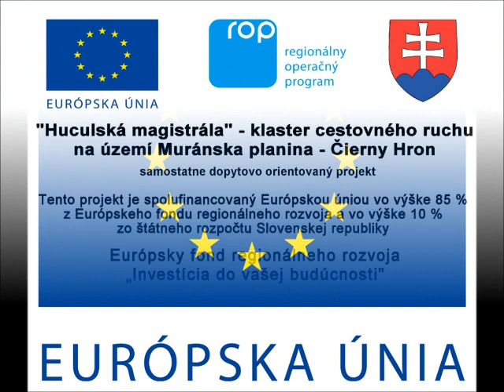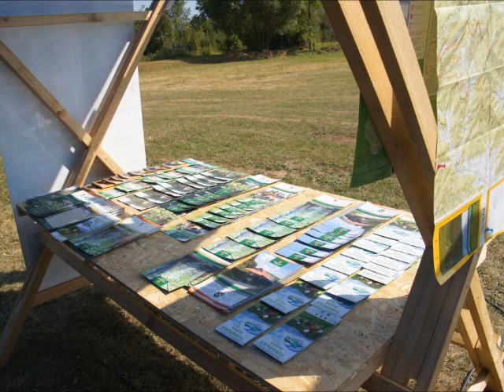2013 Muránska Dlhá Lúka - Babjakovci